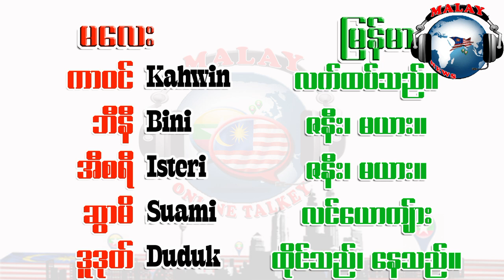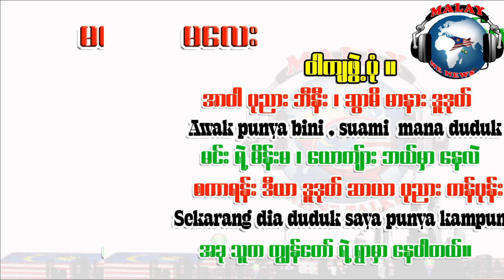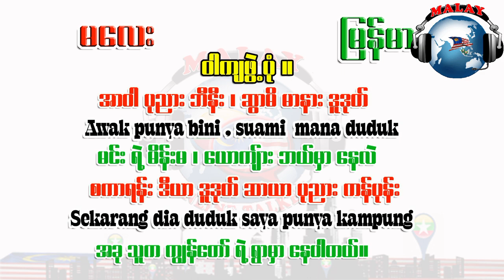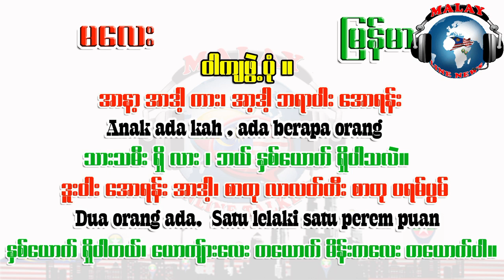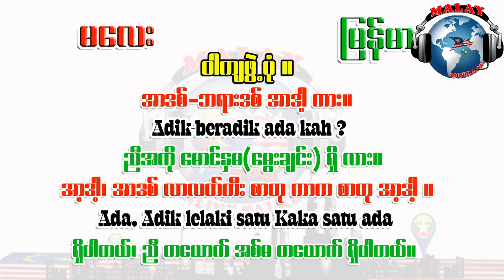မလေးစကား ပြောကြမယ် - ၁၁ (မိသားစုတော်စပ်ပုံ နှင့် ဝါကျဖွဲ့ပုံ)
မလေးစကားပြော သင်တန်းတက်လိုသူများ အောက်ပါဖုန်းနံပါတ်ကို တိုက်ရိုက်ဆက်သွယ် မေးမြန်းနိုင်ပါတယ်ခင်ဗျ။

📲 Malay Pop Dictionary App (V-2.0)
Android ဆော့ဝဲလ်လေးသည် ..

📌ပထမ ဗားရှင်း (1.0) နဲ့မတူဘဲ "မြန်မာ မှ မလေး" တင်မကဘဲ "မလေး မှ မြန်မာ" အပြန်အလှန်ရှာဖွေ မှတ်သားနိုင်ပြီဖြစ်ပါတယ် ခင်ဗျ၊

📌မလေးစကားကို အရပ်သုံးစကားမှ ကောက်နှုတ် စုစည်းထားခြင်းကြောင့် မလေးစကားပြောမယ့် မိတ်ဆွေများ အတွက်လက်တွေ့ကြပြီး အသုံးဝင်မယ့်ဆော့ဝဲလ်လေး ဖြစ်ပါတယ်ဗျ၊

📌မလေးစကားကို နည်းနည်းစီ၊ လိုက်စုစည်းနေစရာမလိုဘဲ ဒီဆော့ဝဲလ်လေး ဖုန်းထဲထည့်ထားရုံနဲ့ မိမိကြိုက်တဲ့အချိန် ဖွင့်ပြီးတစ်နေရာထဲမှာ လေ့လာလို့ရမှာ ဖြစ်ပါတယ်ဗျ။

📲 MM Changer (V-2.0) ဆော့ဝဲလ်

☆ တရားဝင် အေးဂျန့်စာရင်း၊ လိပ်စာ ၊ ဖုန်းနံပါတ်များ။
☆ ရွှေမြန်မာ လုပ်ငန်းများ၊ ဆိုင်ခန်းများ လိပ်စာ
☆ ကူညီရေးအသင်း အဖွဲ့လိပ်စာများ
     UNHCR လမ်းညွှန်မြေပုံ၊ လိပ်စာများ
     သံရုံးလိပ်စာ
     မလေးရှားထိန်းသိမ်းရေး စခန်းများ၏ လမ်းညွှန်မြေပုံ၊ လိပ်စာများ။
☆ မလေးရှား အော်ပရာစီသတင်းများ၊

ပါဝင်သော ဆော့ဝဲလ်လေးတစ်ခု ဖြစ်ပါတယ်ဗျ။
MM Changer Apk ဆော့ဝဲလ် ဒေါင်းရန့်လင့်လေးပါ

📌ဘာသာစကား မျိုးစုံကို ဘာသာပြန်ပေးသော Apk လေးပါ။ (အသံပါနားထောင်လို့ရပါတယ်ဗျ)

📲 Check Malay Visa App
မလေးရှားနဲ့ ပတ်သော Visa အမျိုးမျိုးကို တနေရာထည်းမှာစစ်ဆေးနိုင်မယ့် ဆော့ဝဲလ်လေးပါဗျ။

၁။ မလေး ပါမစ်စစ်ဆေးမယ်
၂။ calling မှန်မမှန်စစ်ဆေးမယ်
၃။ Medical check  ဆေးအောင် ၊ မအောင်စစ်မယ်
၄။ မလေးပြည်ဝင်ခွင့် E- visa စစ်မယ်
၅။ ကုမ္ပဏီက blacklist လုပ်ထားလား စစ်မယ်
၆။ RTK 2.0 ဖောင်မှန်မမှန် စစ်မယ်
၇။ Digital Arrival Card လျောက်မယ်
၈။ မလေးငွေစျေး အပါအဝင်၊ နိုင်ငံခြားငွေစျေးများ update သိရမည့် ဆောဝဲလ်တခုပါဗျ။

အဆိုပါ လုပ်ဆောင်ချက်များကို လုပ်ဆောင်ပုံအဆင့်ဆင့် ဓါတ်ပုံနှင့်တကွ ရှင်းလင်းဖော်ပြထားလို့ အလွယ်တကူ အသုံးပြုနိုင်မှာပါဗျ။